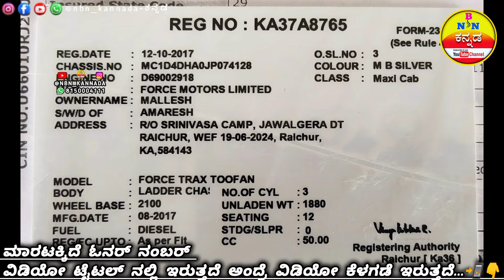9606563191📲 ಫೋರ್ಸ್ ತ್ರ‍ ಟೂಫ಼ನ್ | FORCE TRAX TOOFAN ➡️ ಮಾರಾಟಕ್ಕಿದೆ. | Location Sindhanur | Karnataka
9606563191📲 ಫೋರ್ಸ್ ತ್ರ‍ ಟೂಫ಼ನ್ | FORCE TRAX TOOFAN ➡️ ಮಾರಾಟಕ್ಕಿದೆ. | Location Sindhanur | Karnataka